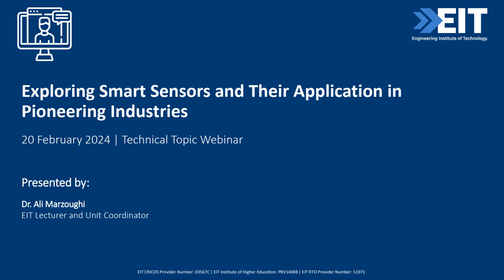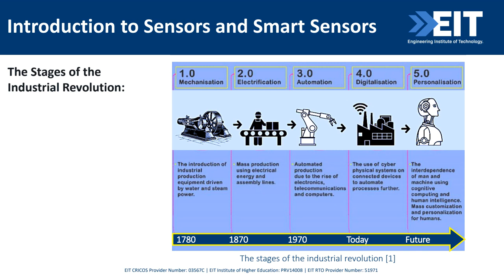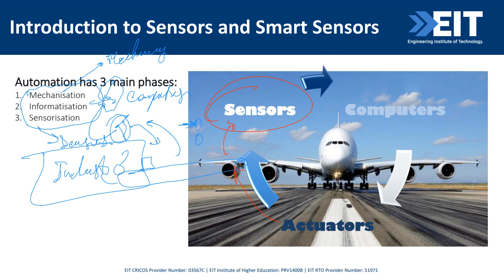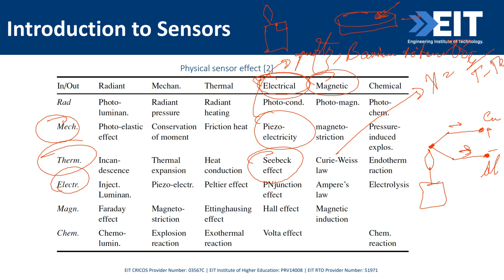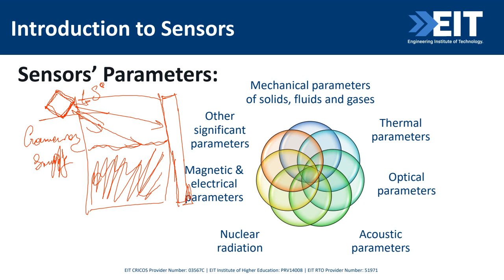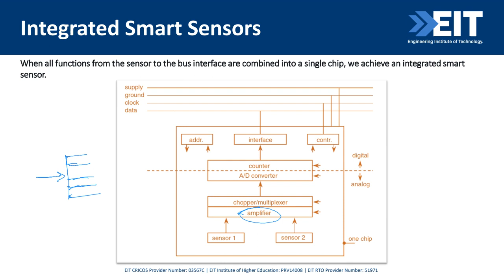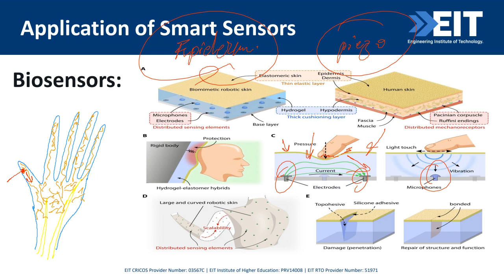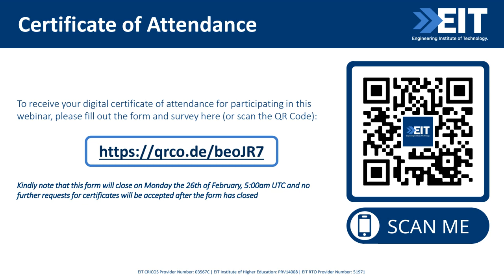Exploring Smart Sensors and Their Application in Pioneering Industries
In this engaging webinar, we will delve into the fascinating world of smart sensors, providing a comprehensive exploration of their intricate components, functionalities, and applications. Our discussions will encompass various facets, including interface electronics and measurement techniques essential for optimizing the performance of smart sensors. Participants will gain valuable insights into the diverse types of sensors, their unique characteristics, and the pivotal role of microcontrollers in enhancing their capabilities. Moreover, the webinar will shed light on the practical application of smart sensors across different industries, offering real-world examples to illustrate their impact and significance. As we navigate through the session, a succinct overview of the historical evolution of smart sensors, from Industry 3 to the current Industry 4, will be presented, providing a contextual understanding of their journey and paving the way for a discussion on future trends in this dynamic field. Join us for an enlightening session that promises to unravel the intricacies of smart sensors and their transformative influence on contemporary industries.

Key takeaways from this webinar
- Gain a comprehensive understanding of smart sensors and their multifaceted applications.
- Fundamental concepts of smart sensors, unravelling the intricacies of their design and functionality.
- How these sensors are deployed across various industries to enhance efficiency and innovation.
- Learn more about the diverse types of smart sensors.

Presenter: Dr. Ali Marzoughi, EIT Lecturer and Unit Coordinator
Dr. Ali earned his Bachelor’s degree in Electrical/Electronics Engineering before venturing into the oil and gas industry, where he initially served as an Instrumentation Engineer. After three years, Ali achieved a promotion to a significant role within one of the largest Engineering, Procurement, and Construction (EPC) consortia, overseeing the supply management of instrumentation and electrical equipment for the upgrade of oil refinery products. Following this professional milestone, he pursued a Master’s degree in Mechatronics and Automatic Control. Subsequently, Ali gained valuable experience working in Malaysia and Singapore as a Test and Inspection Engineer before relocating to Australia to undertake a Ph.D. in Robotics and Automatic Control at the University of New South Wales.

His professional journey has encompassed diverse roles, including positions as a Production Supervisor and Service Engineer. Ali has also contributed to academia, holding positions at various universities such as UTM and UNSW. Since 2019, he has been an integral part of the Engineering Institute of Technology (EIT) as a Lecturer and Unit Coordinator, leveraging his wealth of knowledge and experience to educate and mentor the next generation of engineers. This academic and professional trajectory has allowed him to accumulate a versatile skill set and a deep understanding of engineering principles, spanning instrumentation, automation, robotics, and mechatronics. Ali is passionate about contributing to both industry advancements and academic excellence.